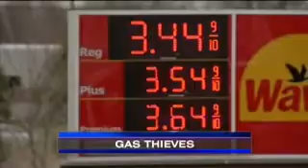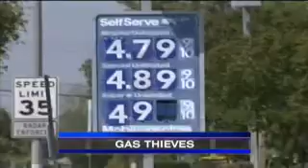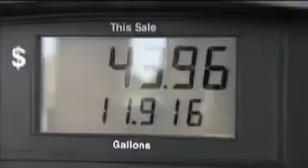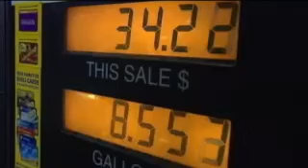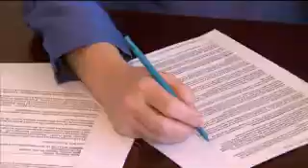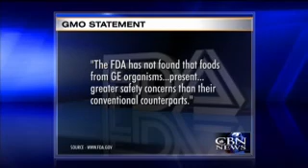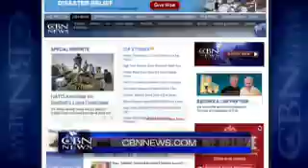CBN NewsWatch: April 25, 2011 - CBN.com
On Monday's CBN Newswatch with Lee Webb: Possible sanctions against Syria, McCain's comments on the situation in Libya, thousands gather for the White House Easter egg roll, and more... The Christian Broadcasting Network CBN